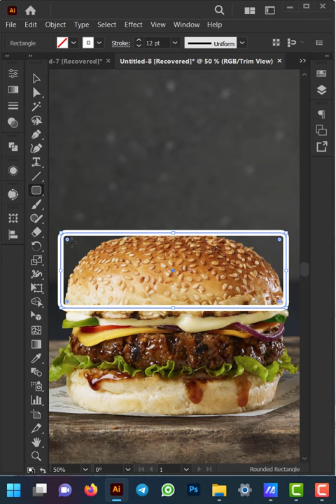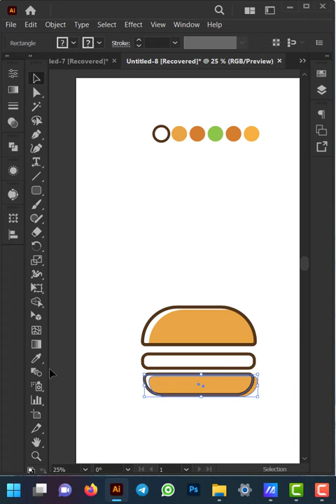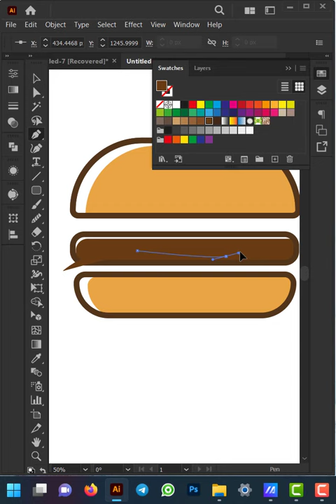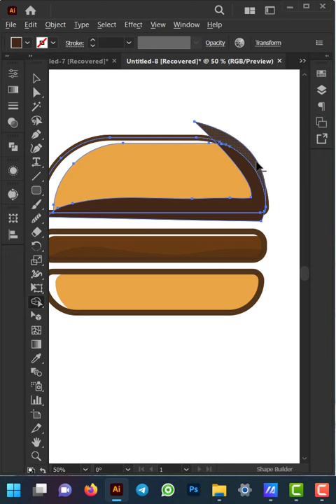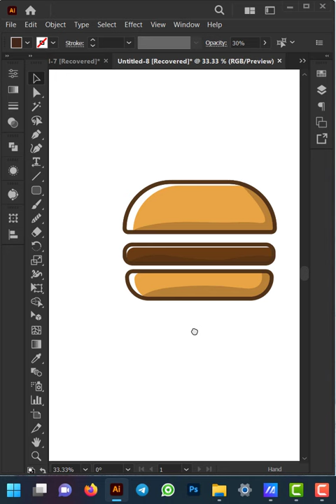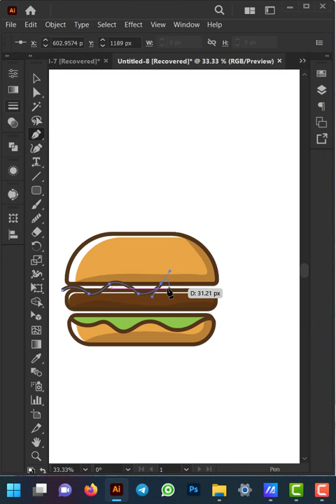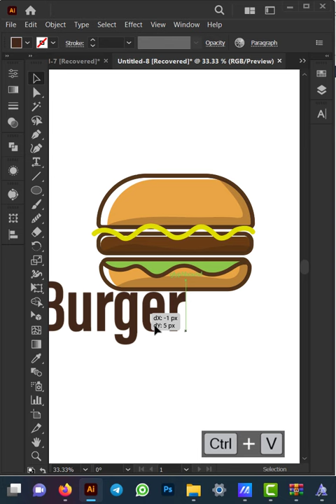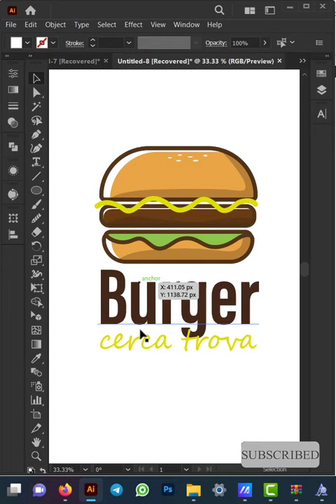how to make Burger logo in illustrator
photoshop logo on shirt
photoshop logo design malayalam
photoshop logo design tutorial for beginners
photoshop logo design tutorial in hindi
Logo Design how to design a gradient logo illustrator tutorial learn | letter M V
MOVIES POSTER REMOVE TEXT IN PHOTOSHOP

تصميم شعار
تصميم لوجو احترافي مجاني
لوجو تصميم
برنامج تصميم شعارات
فوتوشوب الصور
تصميم
فوتوشوب
learn how to make skin softening in photoshop and how to remove acne
makeup tutorial
makeup tutorial for beginners
makeup storytime
how to photoshop yourself into a picture
photoshop tutorial
photoshop crack
photoshop editing
how to photoshop someone into a picture
طرق إزالة حبوب الوجه · كيف أزيل الحبوب بأسرع وقت · ما علاج الحبوب في الوجه

بشرةٍ خاليةٍ من الحبوب
logo design

illustrator

design logo in illustratorتصميم